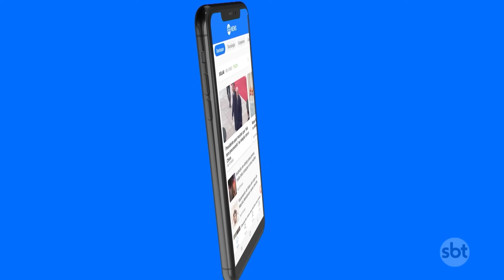Ataques russos deixam ao menos 5 mortos na Ucrânia | SBT Brasil (19/09/23)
A guerra entre Rússia e Ucrânia foi um dos temas de maior destaque no primeiro dia de debates no plenário da ONU. Horas antes dos discursos dos líderes mundiais, ao menos 5 ucranianos morreram em bombardeios russos